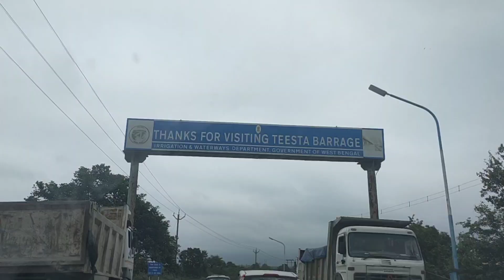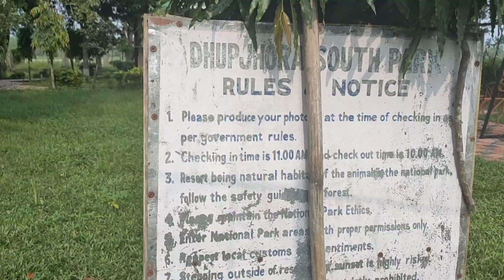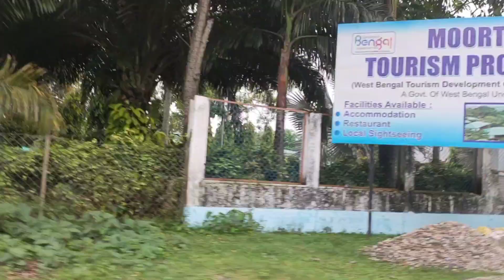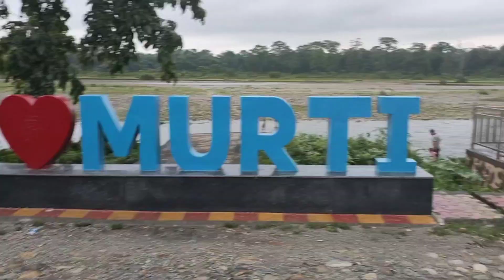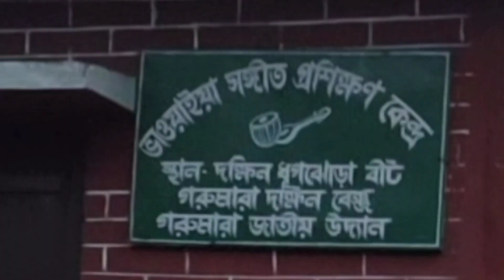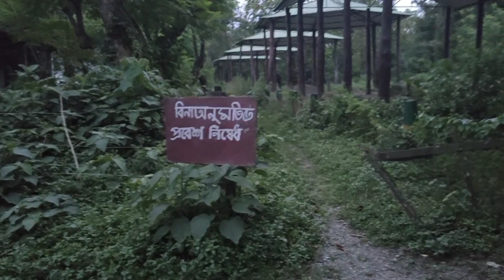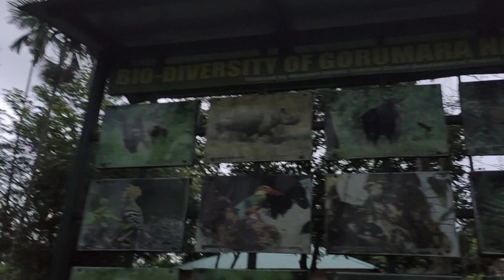DOOARS ।। Dhupjhora South Park ।। Murti river ।। Elephant Camp Dhupjhora।। গাছবাড়ী , Treehouse ।।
DOOARS ।। South Dhupjhora Park ।। Murti river ।। Elephant Camp Dhupjhora।। গাছবাড়ী , Treehouse ।।

 Dhupjhora
South Dhupjhora
Murti River A site of Murti river
Treehouse Or Gachbari
Dhupjhora South Park Resort information and context details
Dhupjhora Resort
offbeat dooars

Musician: Rook1e

Other Music Used :
Musician: Carl Storm
Musician: Uncleboris
Sundori Komola